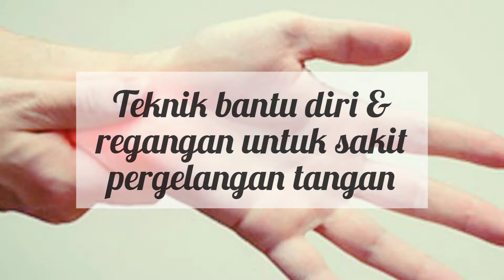Sakit Pergelangan Tangan (Wrist Pain)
Bantu diri 'Self-care' dan teknik regangan untuk massage therapist atau ahli sukan raket dan pekerjaan yang banyak repetitive wrist movement.

Urutan pada bahagian tangan & tapak tangan (forearm & palm) untuk mengembalikan kesegaran selepas mengurut ramai pelanggan atau bersukan yang banyak guna wrist movement macam flick, flip atau mana-mana pekerjaan melibatkan 'repetitive hand motion'.

Tekni self-care ni juga sesuai pada mereka yang selalu kebas-kebas tangan atau sindrom carpal tunnel atau pointing fingers.
Kalau tak ada bola terapi gini, boleh ganti dengan bola golf etc.

Musician: @iksonmusic